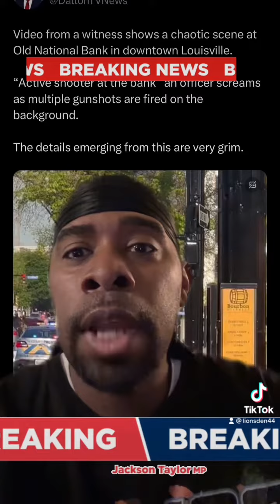BREAKING: Active Shooting at a Old National Bank in Downtown Louisville Ky